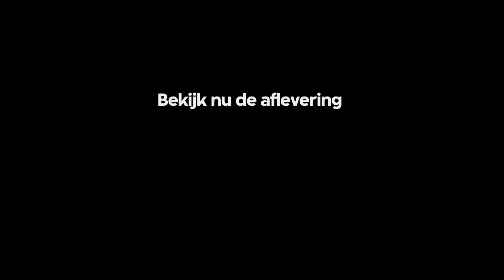VPRO Tegenlicht & George Ferguson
Regels zijn er om gebroken te worden, meent Bristols burgemeester George Ferguson: anders wordt het leven maar saai. Heb jij je in 2014 veel te streng aan de regels gehouden? Is het tijd voor een ondeugender 2015? En wie wens jij komend jaar meer plezier in het leven toe?

In december blikt VPRO Tegenlicht terug op het afgelopen jaar aan de hand van de meest aansprekende uitspraken uit onze afleveringen. Welke inzichten nemen we mee naar 2015?